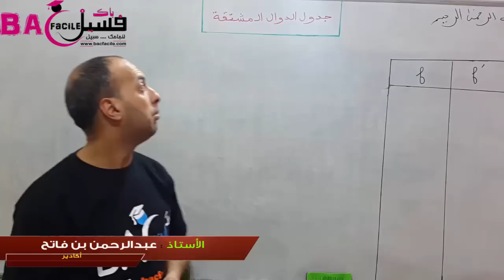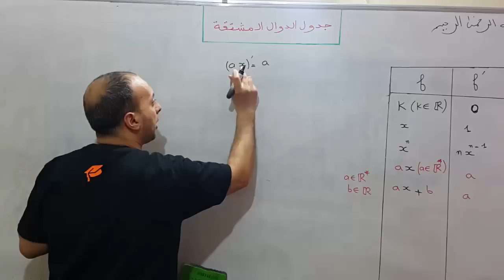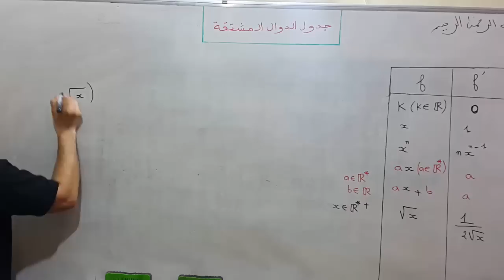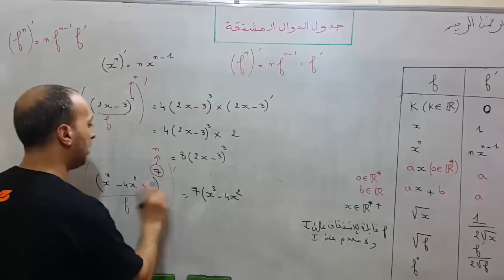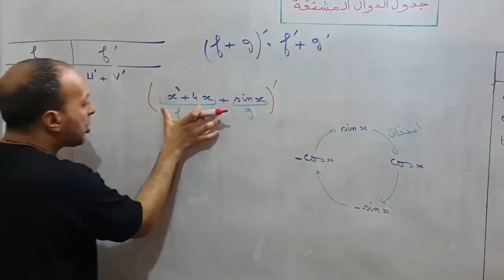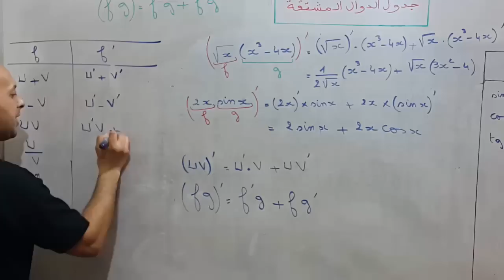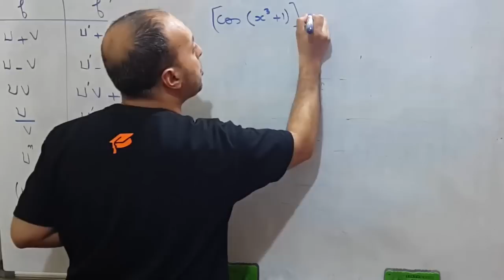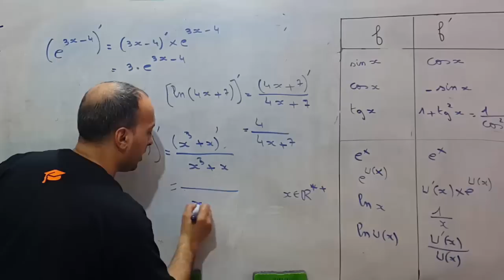الاولى بكالوريا و الثانية بكالوريا : جدول الدول المشتقة --- الاشتقاق جزء 2 --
الأستاذ : عبد الرحمان بن فاتح  / المستوى : ثانية بكالويا
دعواتكم  لنا بالخير